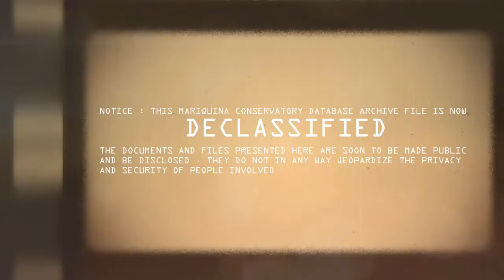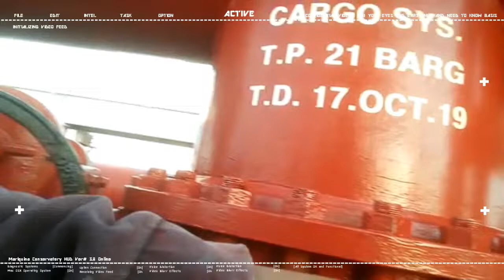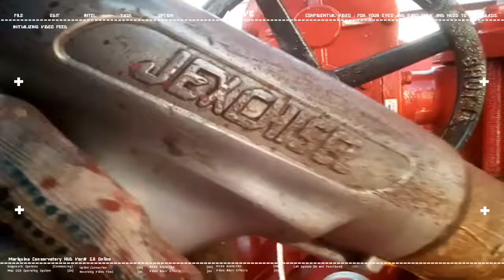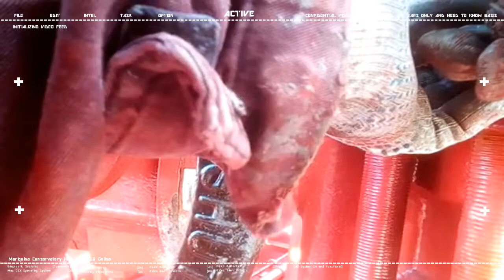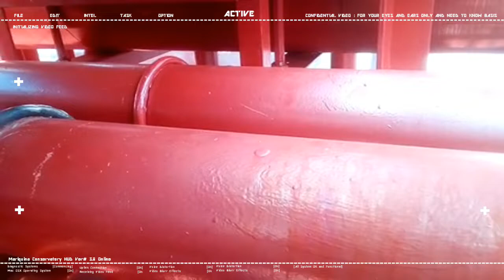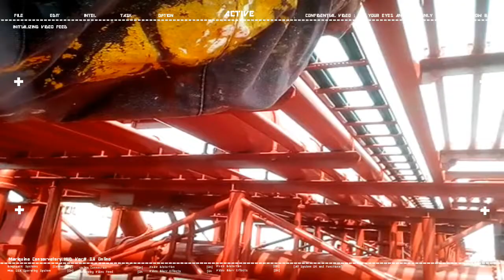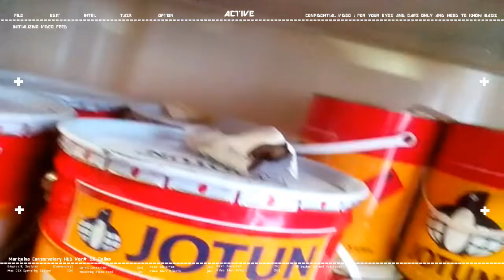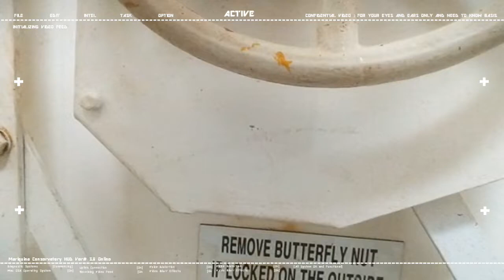10th Seaman Contract Day 202 Chipping Brushing and Painting manifold deck area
ACTUAL VIDEO ON WORKPLACE AS A FILIPINO SEAMAN

6 months, 2 weeks 4 day ONBOARD
10th SEAMAN CAMPAIGN

STATUS : Chipping, Brushing and Painting manifold deck area